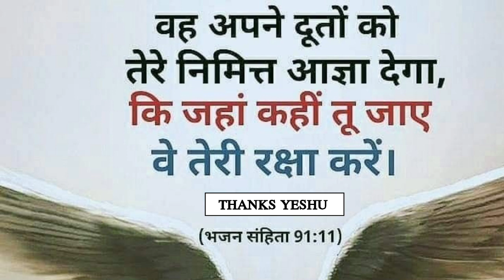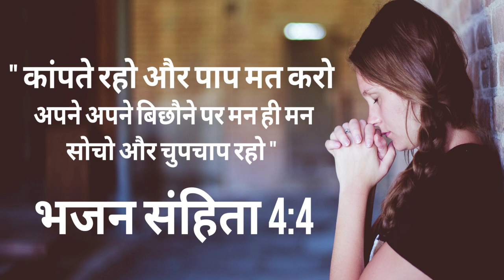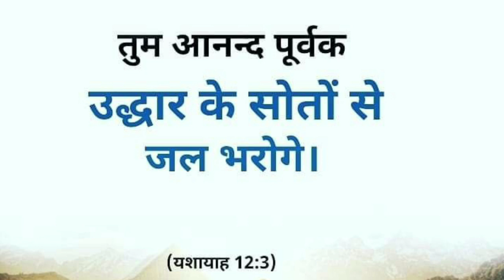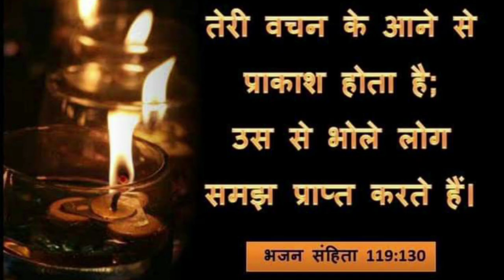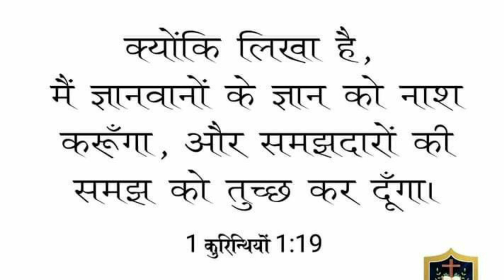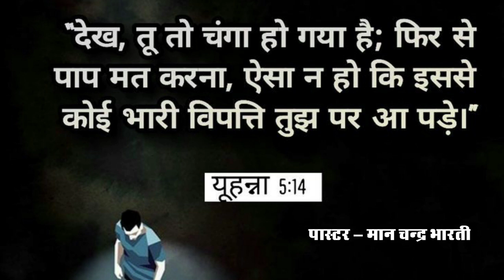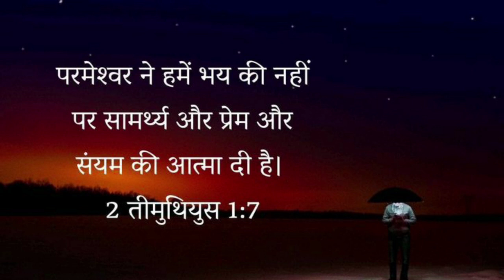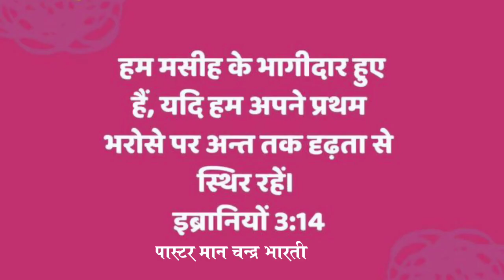NIGHT PRAYER | यहेजकेल 4:5 | चिंता ना करें सब ठीक होगा | BY MAN CHANDRA BHARTI